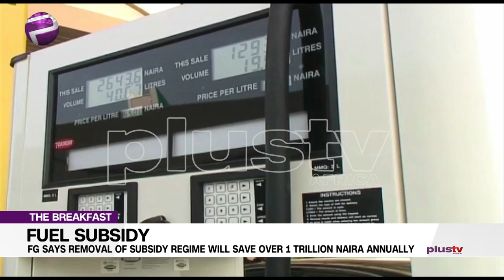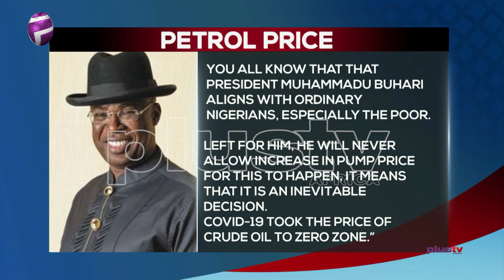Removal of Subsidy Regime Will Save Over 1Trillion Naira Annually – FG (NEWS | NIGERIA)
The federal government says it has removed fuel subsidy from the sale of petroleum products. The Minister of State for Petroleum Timipre Sylva while speaking to newsmen in Abuja, says over a trillion naira is spent on subsidy annually